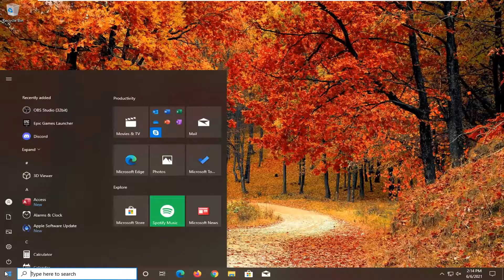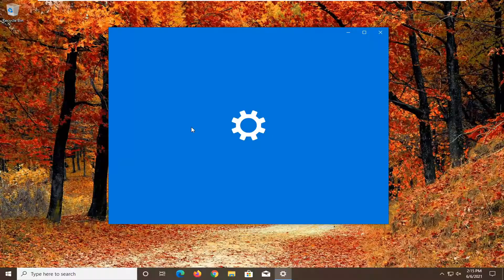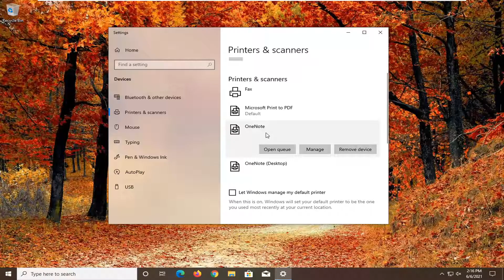“Printer Driver Is Unavailable” on Windows 10 FIX [Tutorial]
One of the essential hardware associated with your PC is Printer. The Printer can be needed for many reasons, whether it is an office area, teaching, or business organization. The role of the Printer cannot be overlooked by any means. So it is necessary to maintain excellent compatibility between the PC and the Printer. But sometimes this compatibility is disturbed by some unwanted error such as the Printer Driver Unavailable error.